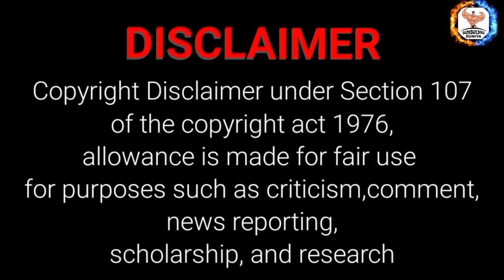MOHAMED SHAABAN WON TORRONTO PRO 2022🔥 + RAJA IN MONSTERZYM PRO😱 + ROHIT KHATRI PHYSIQUE UPDATE😨